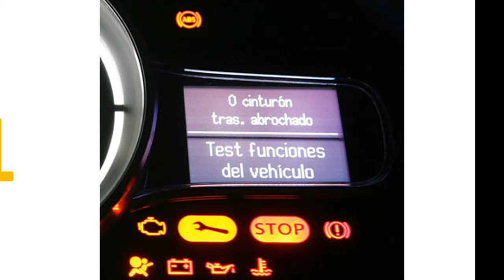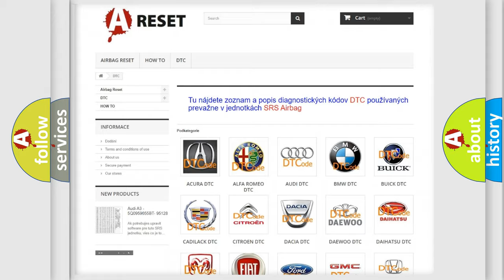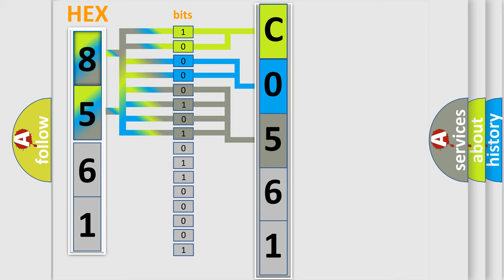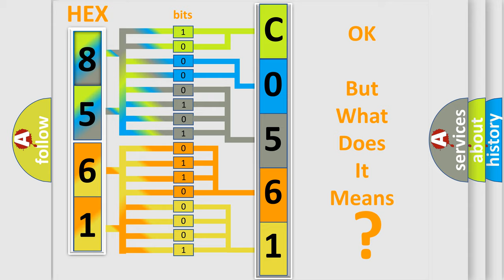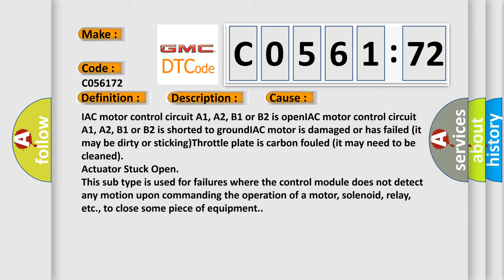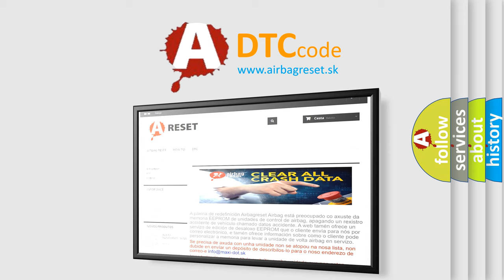DTC GMC C0561-72 Short Explanation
Contents:
0:21 Basic DTC analysis according to OBD2 protocol standard.
1:48 Insight into programming
2:58 A diagnostically understandable description of the Diagnostic Trouble Code
3:05 Basic error definition

Make:
Code:
C0561 72
Definition:
Idle Speed System Too Low
Description:
Cause:
IAC motor control circuit A1, A2, B1 or B2 is openIAC motor control circuit A1, A2, B1 or B2 is shorted to groundIAC motor is damaged or has failed (it may be dirty or sticking)Throttle plate is carbon fouled (it may need to be cleaned)
Failure Type: